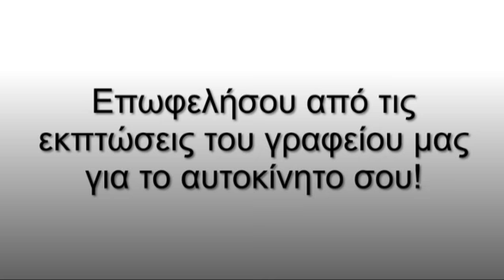Δελτίο ειδήσεων 19.08.2013